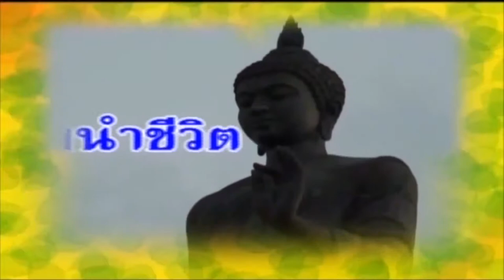MCU_ รู้ธรรมนำชีวิต วิปัสสนาความสุขเกิดจากตน ออกอากาศ 16 มิ.ย.58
พระราชภาวนาจารย์ วัดนาหลวง อุดรธานี แสดงธรรม ณ วัดพิชยญาติการาม กรุงเทพมหานคร ฟังจากประสบการณ์ของพระนักปฏิบัติที่แสดงธรรมมาจากเบื้องลึกของจิตใจของพระวิปัสสนาที่แท้จริง